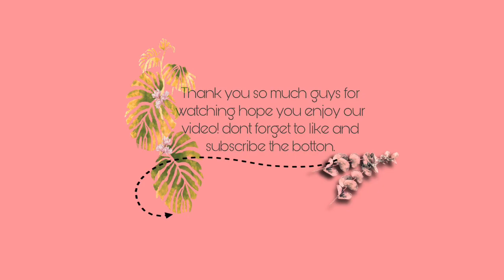Punta sa sunflower farm with ate reshel and thirdee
please like and follow us on :

                     ryanjuliereichardt